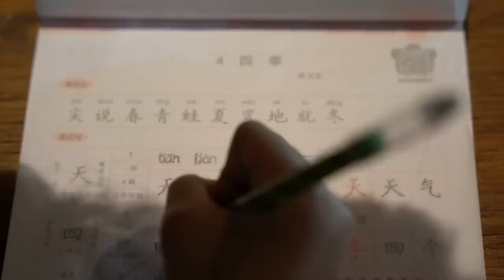Insane Russian Spetsnaz Training Exercises Caught on Tape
As it infiltrated deep behind enemy lines to establish targets for a precision air strike, a group of four elite Spetsnaz commandos was suddenly ambushed by a force of over 40 ISIS troopers.

The overwhelming attack had left three Russian agents severely injured and incapable of fighting. Now, as they were encircled by a superior force, the only one standing between the Spetsnaz troopers and annihilation was Lance-Corporal Denis Portnyagin, the unit's youngest member.

In an incomparable display of gallantry and fearlessness, the young man grabbed a machine gun and confronted the attacking horde himself. Despite being engulfed in enemy fire, Portnyagin managed to take down 14 ISIS targets and hold the rest back for several minutes.

Portnyagin prevailed even as bullets struck his helmet and armor, and when he ran out of munitions and the enemy was ready to capture the Spetsnaz unit, the Russian fighter prepared a batch of grenades; he would fight with them, and, if necessary, detonate his own team before risking being imprisoned and tortured by the enemy.

As is the case with the most lethal special forces in the world, his feats would have been impossible if it wasn't for the elite and often excruciating training he had to endure.

Recent footage of the brutal and multidisciplinary training regime Spetsnaz recruits are forced to endure has taken the world by storm and made the legendary actions of Portnyagin much more plausible…